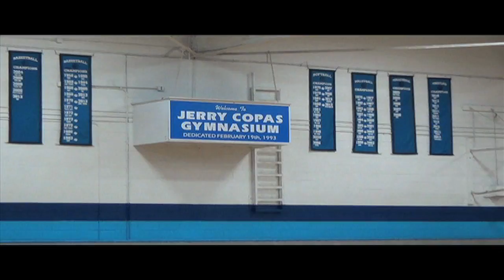OtterBasketball getting after it in NC!!!!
Jason Otter and OtterBasketball were at Fred T. Foard High School this past weekend!